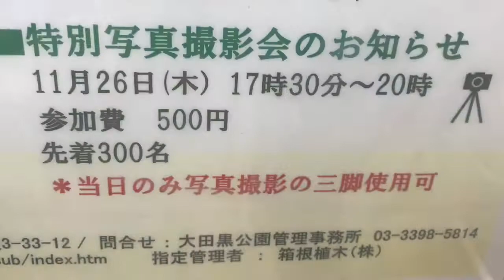大田黒公園 2020.11.9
いろは紅葉で有名な、大田黒公園。
11月27日から、ライトアップです。
前日には、撮影会もあります。
ぜひおいでて下さい。
昼も素敵ですよ。
カワセミもいるので、注意してみて下さいね。

いいねボタン👍励みになります。
コメントくださるとやる気が出ます。